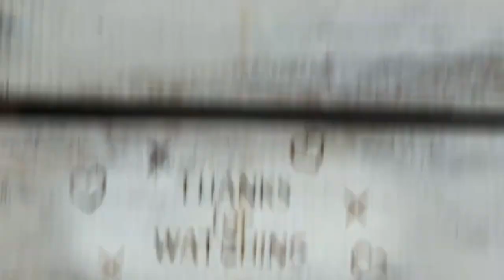Walk Thru Thursday December 8, 2022